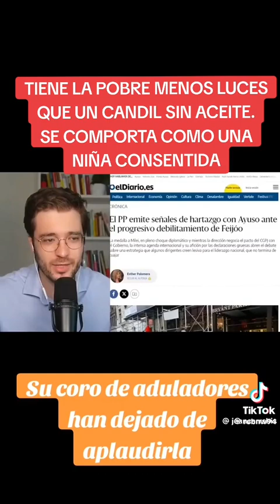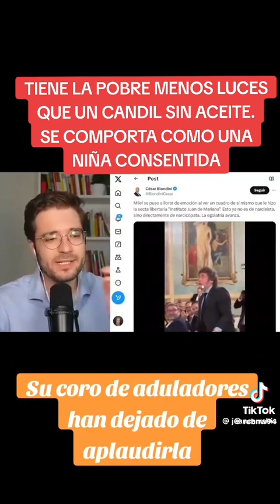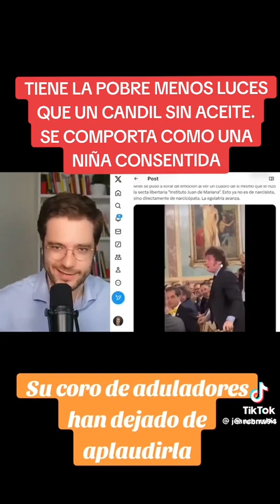Su coro de aduladores han dejado de aplaudir a Ayuso